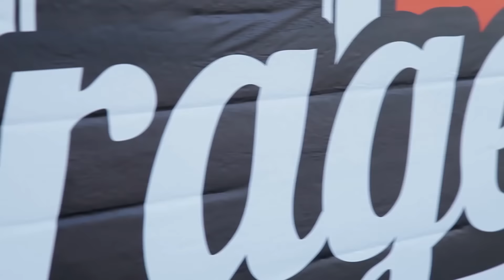Peugeot 308 GTi | Le risposte alle vostre domande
Ha senso il cambio automatico su una sportiva come la Peugeot 308 GTi? E il sound virtuale? Differenziale meccanico "puro" o gestito elettronicamente? Come sempre le vostre domande sono state tantissime. Ecco le nostre risposte, dopo le tre prove del Garage.

1/4 Peugeot 308 GTi, la sportiva per tutti i giorni [VIDEO] I
3/4 Peugeot 308 GTi: non molla, neanche in pista [VIDEO] I
4/4 Peugeot 308 GTi, le risposte alle vostre domande [VIDEO] I

CREDITS
Servizio di: OmniAuto.it
Riprese: Edimotive
Editing: Edimotive
Produzione: Edimotive